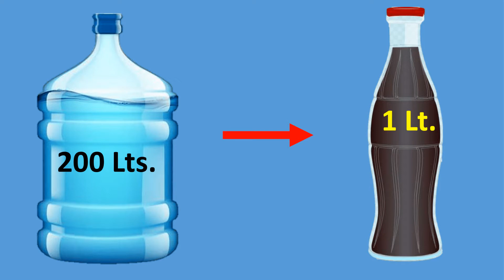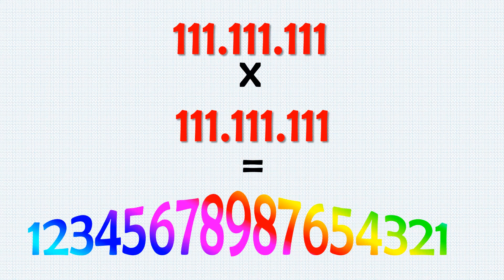15 cosas que seguramente no sabías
En este video conocerás cosas geniales que seguramente no sabías.